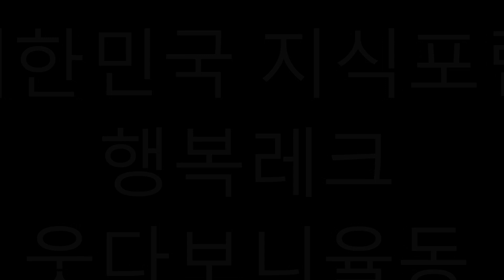*웃다보니 신바람레크리에이션 대한민국지식포럼세미나784편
매일매일 행운이 가득하세요
고맙습니다
  반갑습니다
🍎 구독자님 ?
         님의 마음은
            연못속에서
               피어나는
                  연꽃과도
                    장미꽃과도
                     같습
                       니
                        다
많은 분들이 김정옥건강TV를
좋아하고 웃음천국에세 살고 있습니다. 고맙습니다 감사합니다 사랑합니다~

웃고사는 밝은 세상! 삶을 살아야
건강한 삶이 열립니다

 전 세계 만방에 웃음으로 전파하고 평화로운 나라를 소망합니다.
사랑하고 존경하는 구독자님?
평생 함께하시니 항상 감사하며
행복하고 건강한 인생이 펼쳐지실겁니다. 화이팅 화이팅♥
많은분들께  이기쁜소식을 온천하에
공유하시고 복 많이받으세요

여길 클릭하면 연속메들리로 일하하면서  들으면서 힐링하면서
할수있도로 제작했습니다
부모님들께 이걸 매일 틀어주어 초기치매가  사라져버리고 얼굴이 예쁜천사가 되신분 , 우울증이 치유되고  당뇨병이 좋아지고 혈압이  정상으로 바뀌고 날마다 즐겁게 행복하게 살게 해줘서 많은사람들이 너무나 고맙다고
입이 마르도록 칭찬하고 하늘에서 내린 천사라고, 걸어다니는 천사라고 하니 이어찌 말로 표현할수있을까요 참으로 감사드립니다
김정옥웃음건강학교를 물어물어서  인터넷을 디져서 찾아 오시는 분들이 늘어나고 세상에 기적을  주십니다
저의 진심어린 마음을 아시고 유튜브회사에 이제는 광고 를 올려주심니다 무료로 수만은 분들을 기쁘게 해주시니 이렇게 좋은일이 또 오네요
구독자님 광고는 잠깐 나오니까 나오더라도 그냥 두시면 저를 힘이 됩니다
광고 하니 지나가면 여러분이 주는게 아니고 광고 회사에서 1원씩 나온답니다
하니 구독자님들이 많이 애용해주시면 더욱 더 감사하겠습니다
구독버튼은 한번만 누르면 평생 무료로 시청합니다
좋아요는 새로운건 볼때 손가라 표시 눌러요
항상 감사합니다 사랑합니다
파워엔돌핀건강전도사김정옥명강사올림 ♥♥♥♥♥♥♥
많이 활용 하시기 바랍니다
댓글도 남겨 주셔요 사랑해요♥

 구독자님
집안일하면서 틀어놓고 하고 함께 운동하면서도 틀어 놓고 한다구요 고맙습니다 연속

초기 치매 이신 시어머니가 김정옥건웃음 보고 잘 따라 하시고 행복해 하시고  운동도 치매가 좋아치셔서 약을 안먹어도 되다고 병원에서  그렇게 진단이 나왔답니다
너무나 감사하고 하나님께 감사를 드립니다
얼마나 감사한지 말로 표현을 어찌 다하리요
며느리가 시어머니를 위해서 처음에 함께 같이 유튜브 김정옥건강 웃음 를 보여주면서  함께 하시니 너무나 좋아하셔서  자주 하셔서 그렇게 좋아 졌답니다 최고의 대통령상 받아야 할 효부상을 받을 며느리입니다
그후  스마트TV에 연결만하면 TV에서 크~게 나와서
tv로 연결 해주니 더욱더 좋아 하신답니다
그래서 치매로 고생 안하고  완화가 되어서 너무나 기쁜 경사가 일어났답니다  그래서 어르 신들을 위해서

전국에 모든 자녀분들이 그렇게 해주신다면 치매 오기전에  김정옥건강웃음 tv  틀어 주신다면 치매가 걸릴일이 없습니다 일주일에 한두번 웃음교실학교에 주변에 있으면 다니면서 집에서는 김정옥건강웃음tv를 합께 하시게 해주세요  그러면 암치매에 서 해방됩니다  치매어르신들이 많이 줄어들어서  자녀분들도 편해지고
미리부터 어르신들을 즐겁고 행복하게 살게 하셔야  하지요
그래서 스마트폰으로 바꿔서 김정옥건강웃음tv로 바꿔서 부모님께 해드리는분이 한분한분 계속 늘어나고 있어요
이런 좋은 유튜브방송 김정옥건강웃음tv 활용하신분은 최고의
홍복을 받은 것입니다
전국에 계신 어르신들이 필수로 시청해야할 최고의 프로 !
 효부님 효자님들 진심으로 감사들리며
주변에 지인분들께 홍보를 많이 해 주시면 큰복을 받습니다
건강한 삶을 살게 해드리는거니까요
고맙습니다 감사합니다 축복합니다
사랑합니다
울•…•친구님
휴일 잘
보내셨나요.?
푸르름이
짙어가는
날씨에 고운
추억 많이
쌓으셨나요.
장미 향기에
실어 님~방에
🔹🔹 살포시
다녀 갑니다.
오늘도 함께
하심에 감사드려요.
내일 위한
에너지도 충전하시고
찾어주시는 맘
참 감사합니다.

휴일의 저녘
가족들 함께
행복한 시간
보내길 바래봅니다.

강의문의
김정옥건강전도사 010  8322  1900